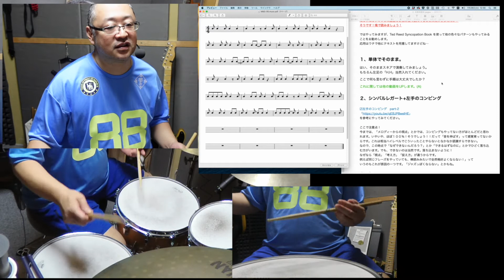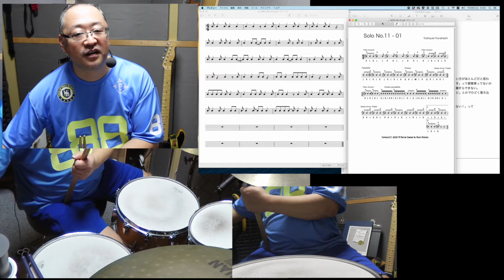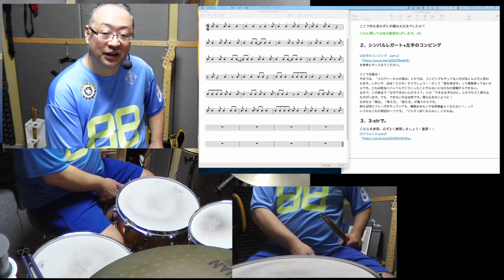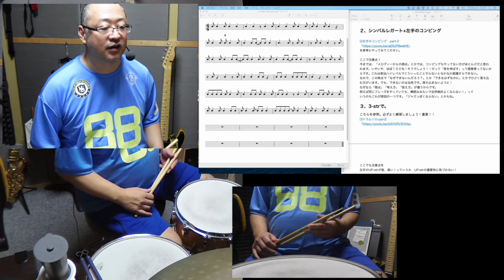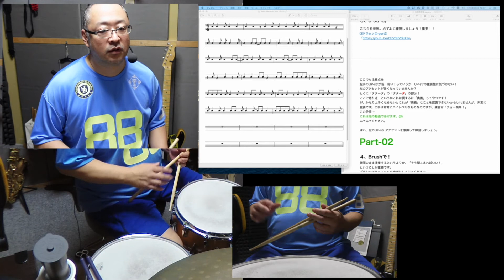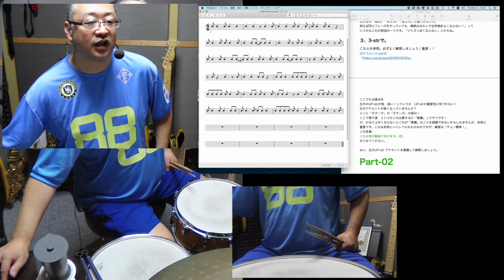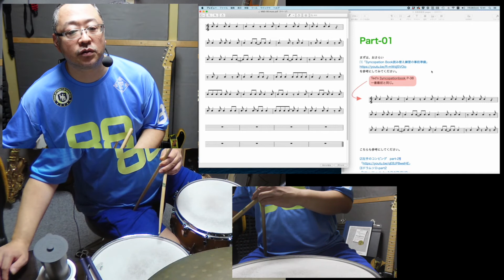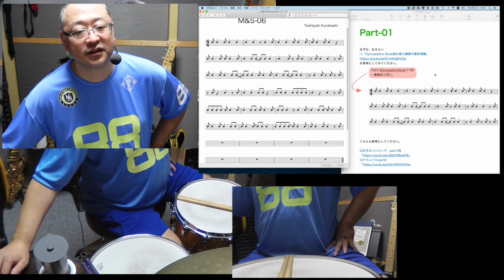Syncopation-Bookの応用-その１（その準備）いろいろな項目があります。大変ですがまず、確認を。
その他の動画が段階別に整理されています。是非利用してやってください。